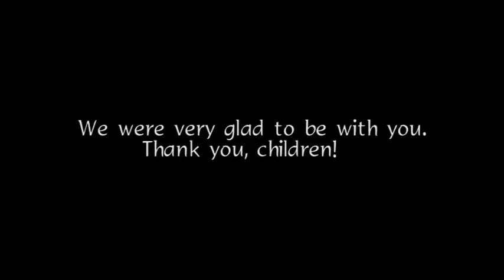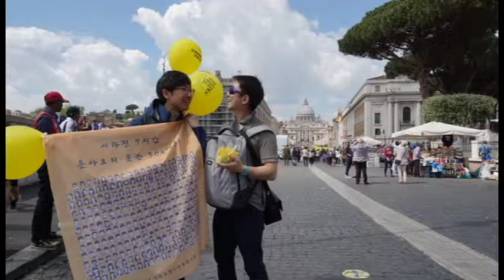Remeber416inRome_en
This video is dedicated to those who lost their lives at the Sewol ferry disaster on 16th April, 2014, most of whom were school children on their way to Jeju Island for a school trip.
Fr. Kim Kundong translated the subtitle.